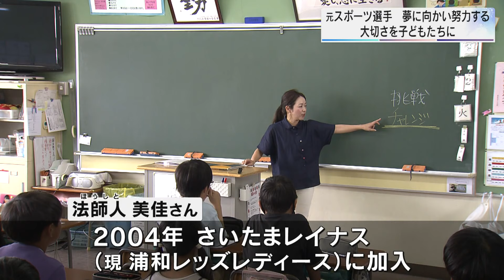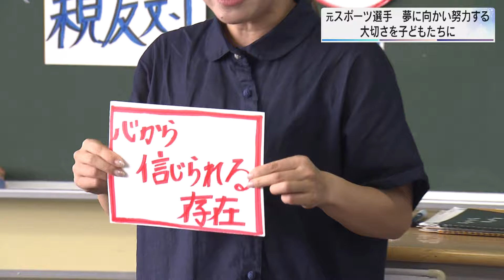元スポーツ選手が小学生の学校に／埼玉県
現役で活躍するスポーツ選手やＯＢ・ＯＧらが先生となり、子どもたちに夢に向かって努力することの大切さを伝える「夢の教室」が、幸手市の小学校で開かれました。

　幸手市立さくら小学校で開かれた「夢の教室」で先生として登場したのは、元プロサッカー選手の「ほっしー先生」こと法師人美佳さんです。

　２００４年にさいたまレイナス、現在の浦和レッズレディースに加入し、ミッドフィルダーとして活躍後、２０１０年に現役を引退しました。

　法師人さんは小学生のころ、サッカー教室に通うことを女の子であることを理由に、親から反対されても諦めなかった経験や、身長が１４８センチと選手としては小柄で、周囲と比べて劣等感があったものの、全力でプレーする姿勢がチームの監督の目に留まりプロの選手になれたエピソードを披露しました。

　そして、自身の経験から、何事も一生懸命チャレンジし、諦めなければ誰にでもチャンスはあるとエールを送っていました。